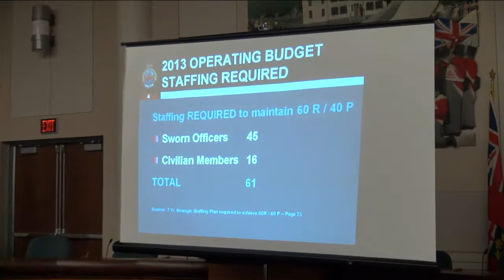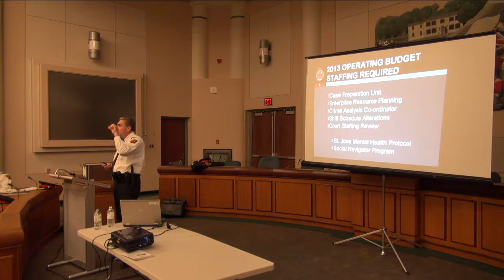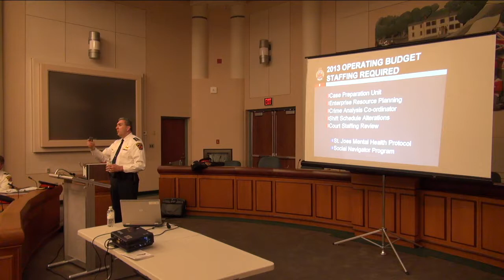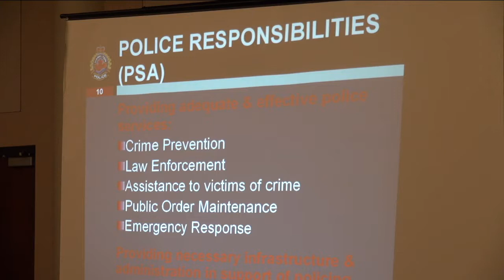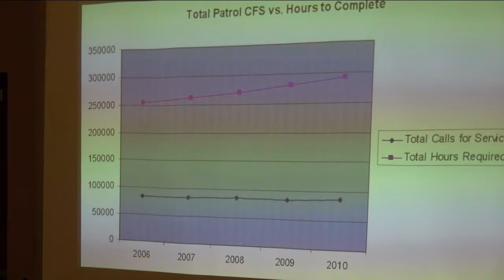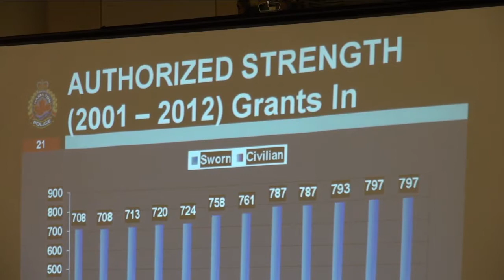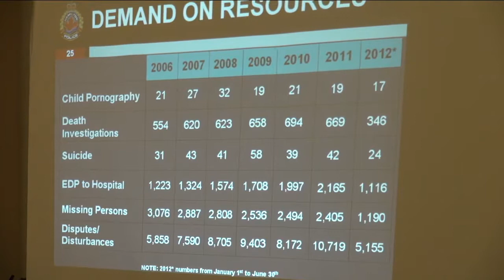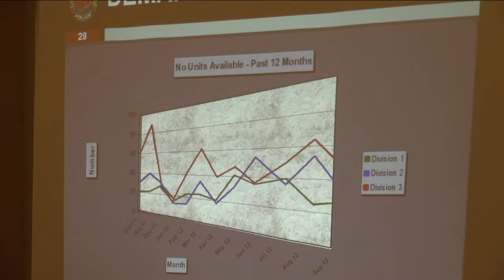2013 Police Services Budget Town Hall - Stoney Creek